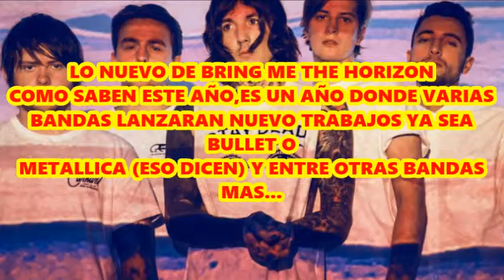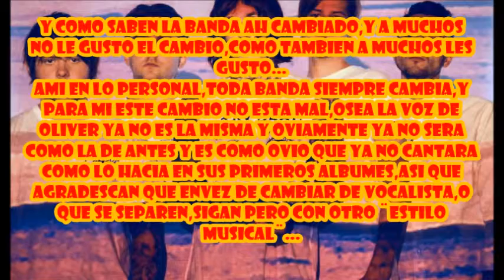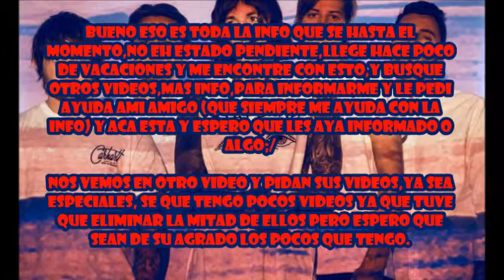Bring Me The Horizon | Lo Nuevo/Album Y Canciones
Lo Nuevo De Bring Me The Horizon Unas De Mis Bandas Favoritas;)
Espero Que Los Aya Ayudado De Verdad Y Ya Saben Si Quieren Aportar Con Informacion Se Los Agredeceria;)

Nos Vemos;)